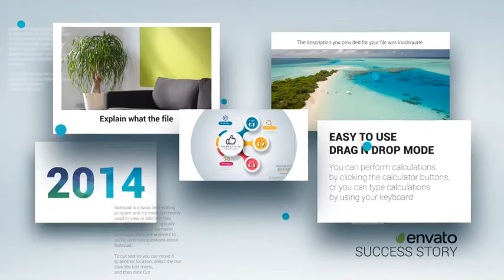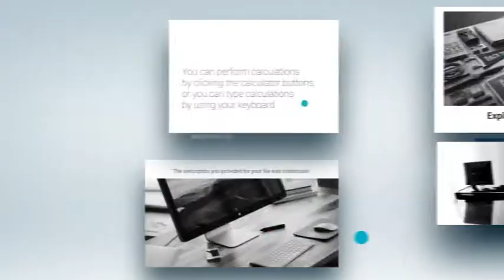Video Company Success Story | After Effects Template | Videohive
Video Company Success Story by AdamFamily | After Effects Template | Videohive Video Company Success Story

After effects template: Video Company Success Story is produced by Videohive